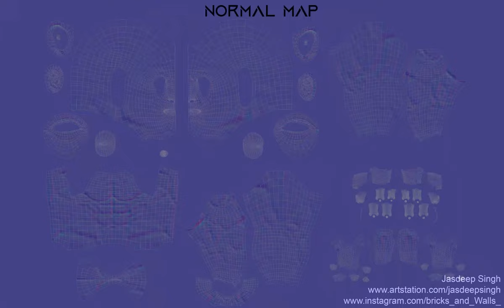Jasdeep Singh - 3D Character Model DemoReel / PRINCE OF PERSIA / 2021.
Inspired from @jchechelski90 POP 3D model. I saw his artwork and I was blow out.. So i thought of recreating it. Glad that I Completed.. When I was a kid I used to play this game alot.. It was one of my favourite game.. The feel I used to get while paying it was insane. Being a kid I always wonder how these character would have been made.. Like what are those process went through in make these things. That's what something drives me into this amazing field.. The field of creativity and many more things.. The experience I'm getting , the daily day to day challenges, hardwork, and many more things are there which makes me feel so special and so much motivated.